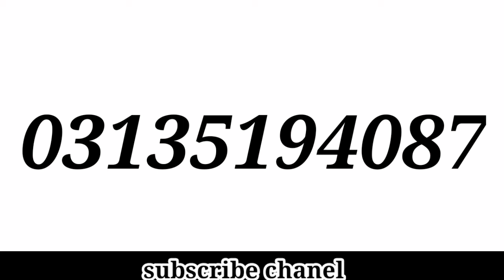Mitsubishi pajero 1985 for sale || pajero review || good condition reasonable price